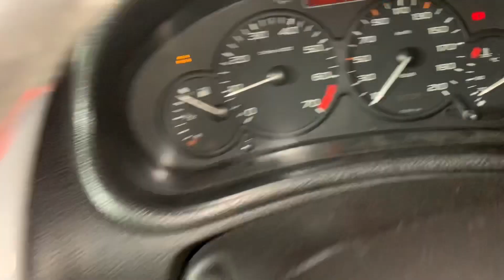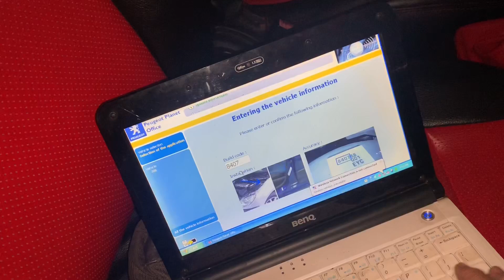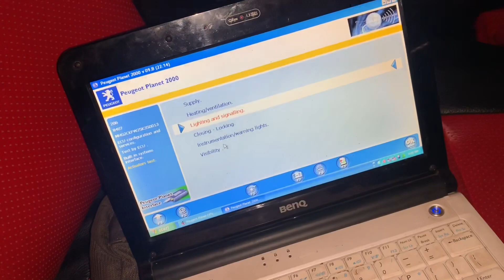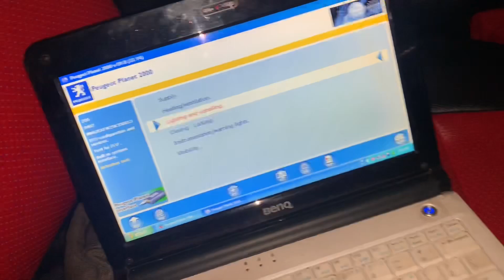Penyebab AC mobil tidak dingin hanya angin saja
Peugeot 206 tahun 2002 dengan mesin Type tu3jp sudah multiflux
AC sudan di control sama BSI
Cara cek nya pun Harus pakai scanner PPS peugeot